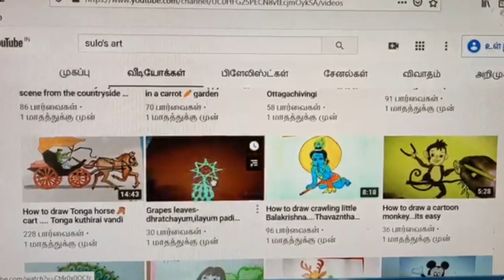How to make Puttu in Tamil | Rice flour Puttu / Arisi Maavu Puttu / Traditional Method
Puttu Recipe in Tamil |  How to make Puttu in Tamil | Rice flour Puttu / Arisi Maavu Puttu / Traditional Method \ Navarathiri Sweet Vella Puttu \ Arisi Puttu